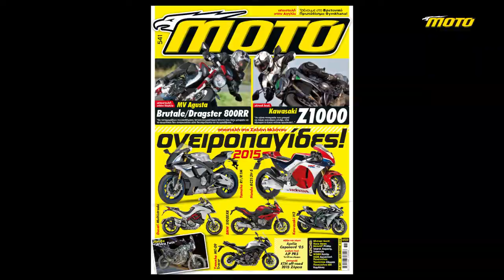Kawasaki Z1000 2014 Test Ride, Review & DYNO!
Δοκιμή του Kawasaki Z1000. Περιοδικό MOTO τεύχος 541, Δεκέμβριος 2014